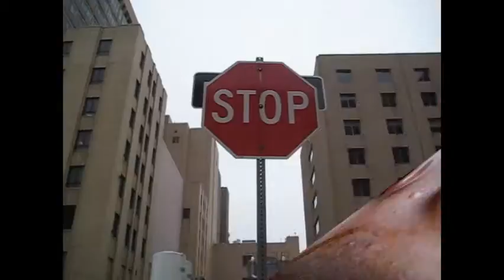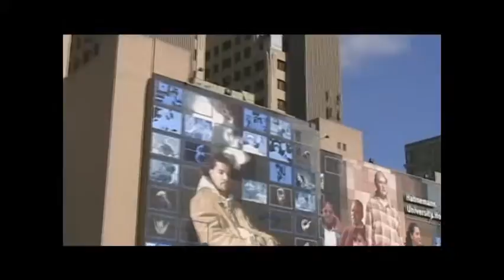PTSD Symposium PSA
The Public Service Announcement for the symposium in Philadelphia.